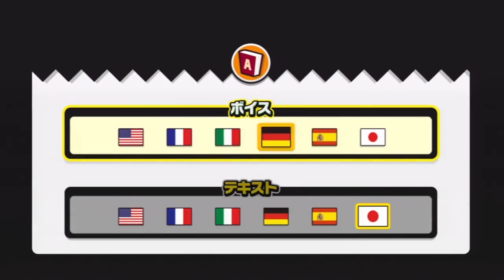Sonic Lost World - Wii U Demo Gameplay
We explore some English gameplay and cutscenes in the Japanese Wii U demo of Sonic Lost World!